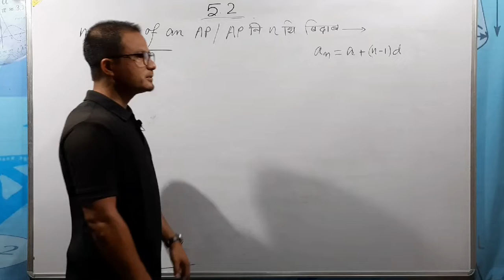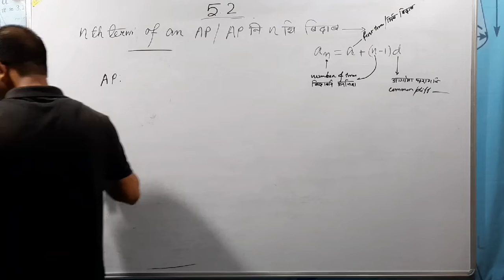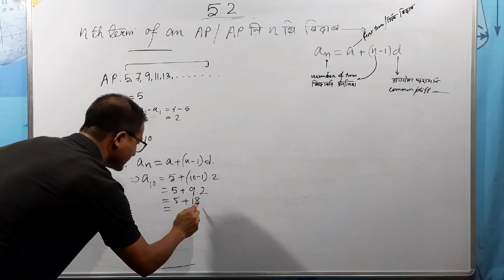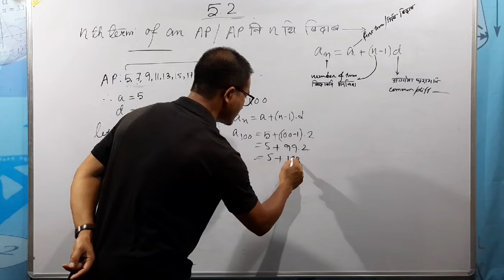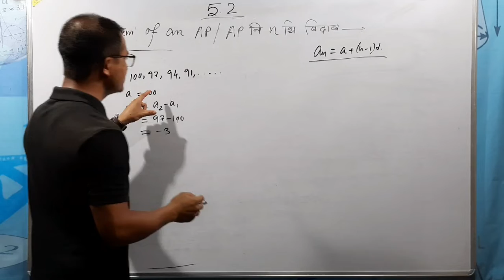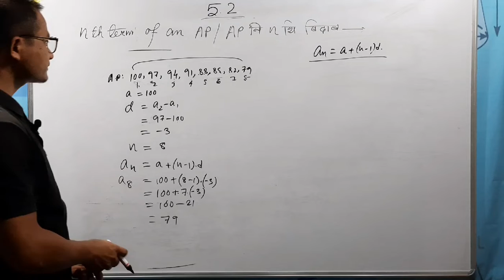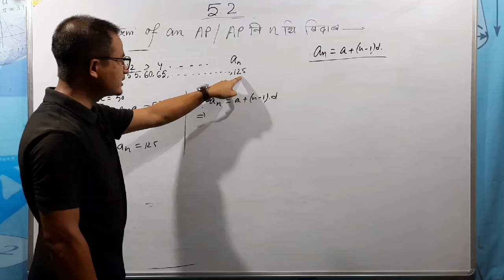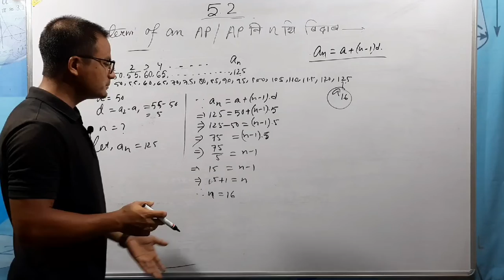Class X Maths सोंथि/Exercise 5.2,AP नि n थि बिदाब/nth term of anAP , Chapter 5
Through this video you will be able to learn the nt term of an AP Aand also can understand the meaning of terms of AP and any terms and conditions of AP